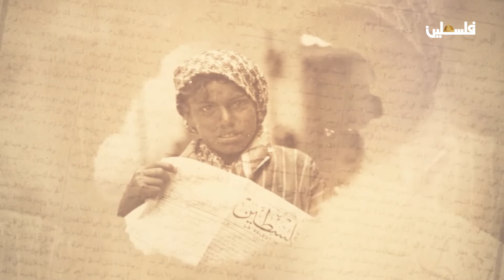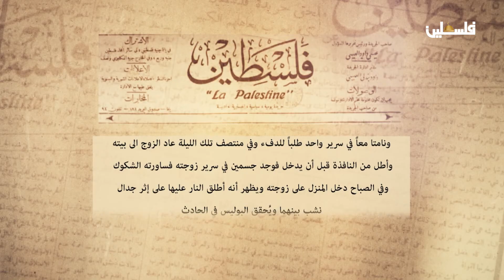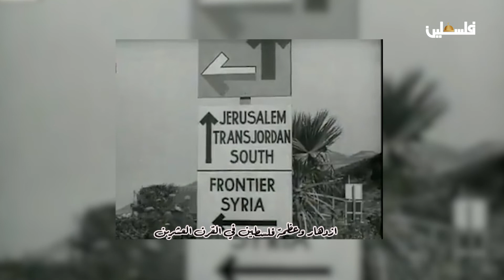جريدة فلسطين - الأخبار المحلية ح9